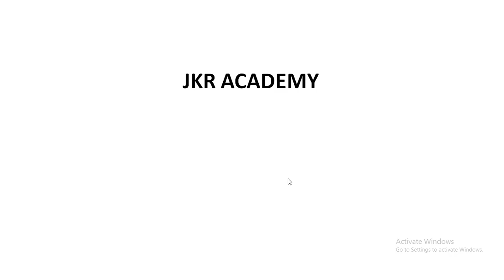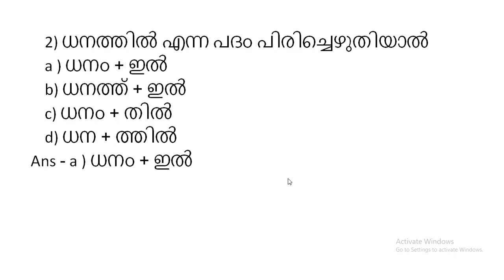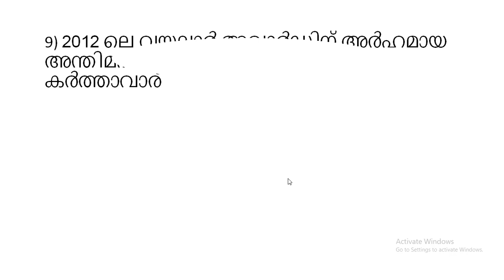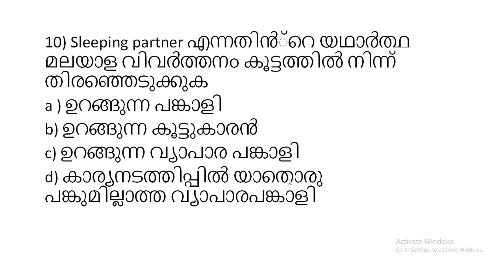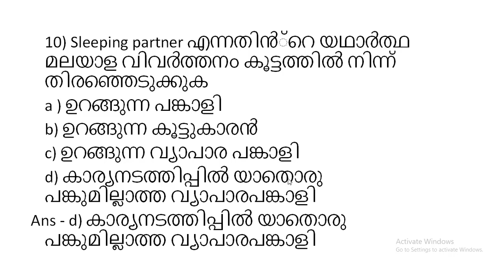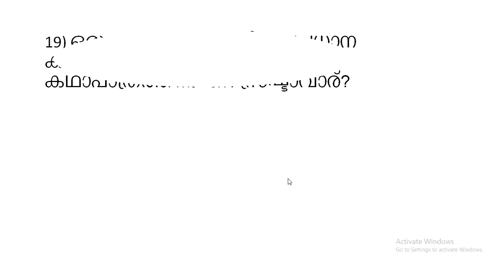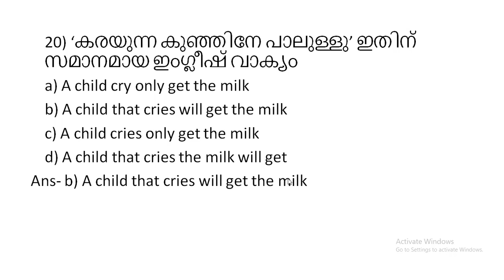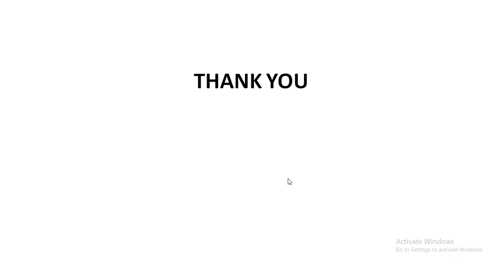Typist Main Exam Special/Crash Class/MALAYALAM/ New Syllabus Wise/PSC Repeated Questions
JAYAKRISHNAN PR
PRINCIPAL JKR ACADEMY